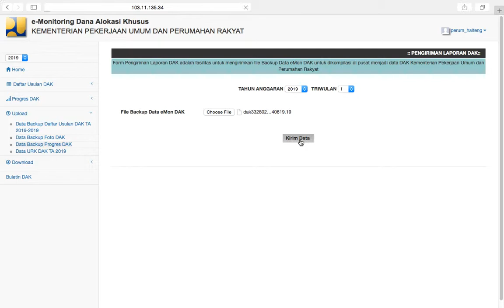Upload Progres PERUMAHAN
Upload Progres Emon Perumahan